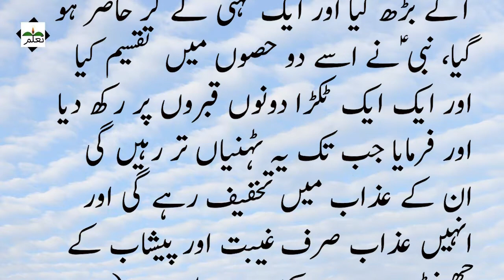Ghebat Aur Peshab K Chenton Ka Azab/ غیبت اور پیشاب کے چھینٹوں کا عذاب